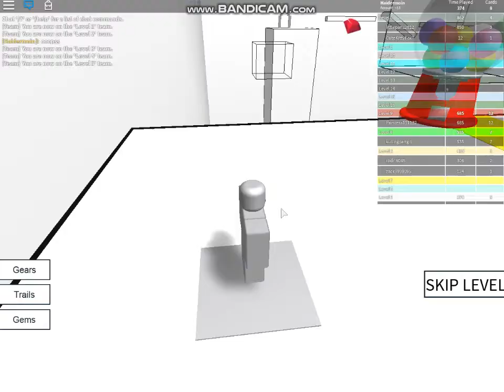Speedrun 4 roblox part 2!on pc!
i am making part 3 as its uploadded